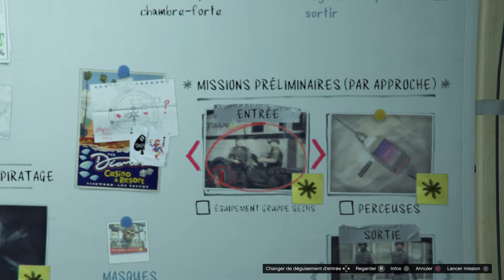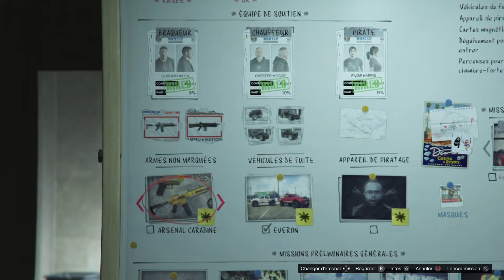PlayStation®4 gta 5 braquage casino 14